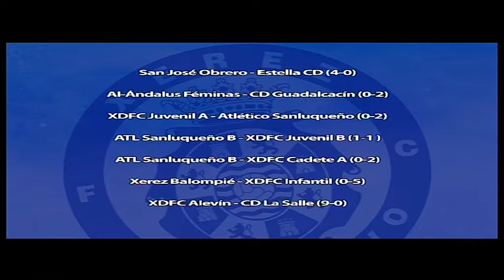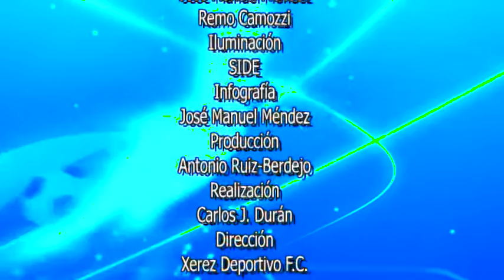Pasión Xerecista II (9-1-17)